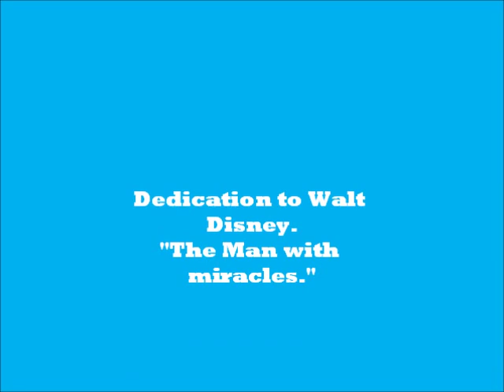Hey Mickey Song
A fun Mickey Song from the spirit of Mickey